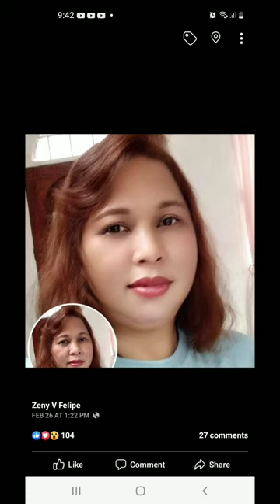and shrimp spicy in cocomilk@ kindly subdcribe my vedio@felipefamilyvlogs